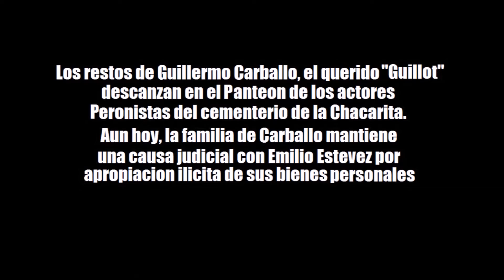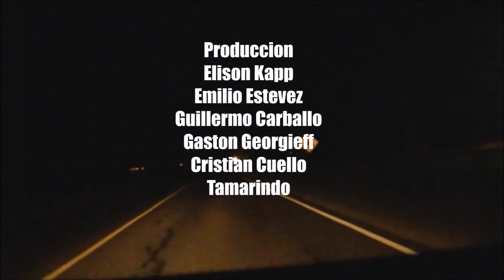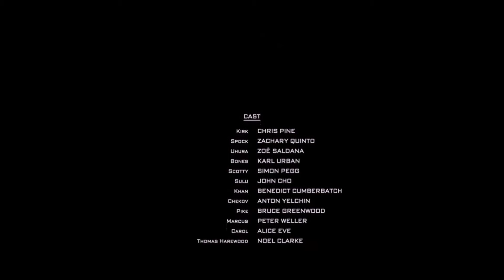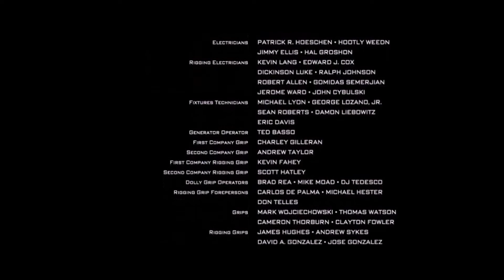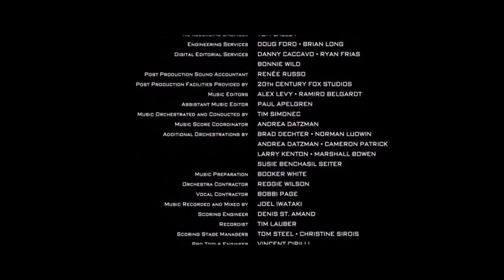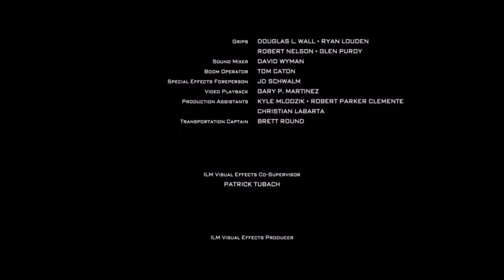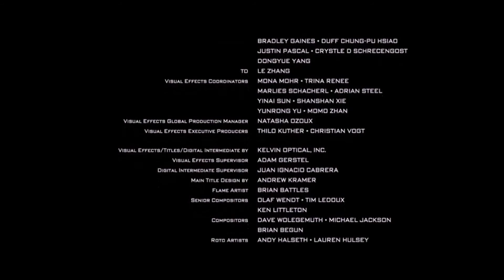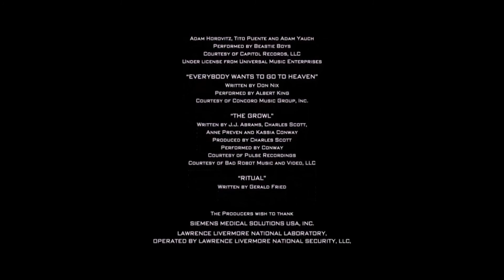Detrás del Terror - Documental Completo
Documental "Detrás del Terror" que refleja el caótico rodaje de Terror en Punta Indio III Secretos Develados.